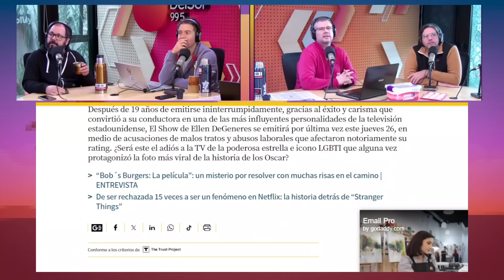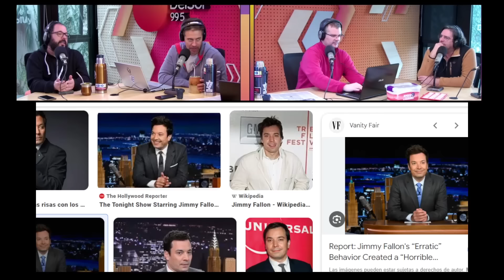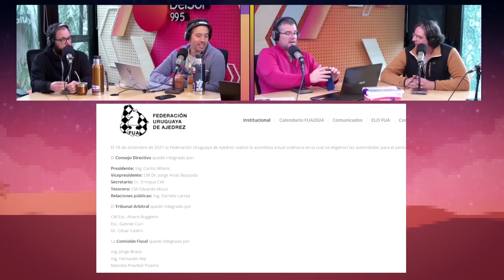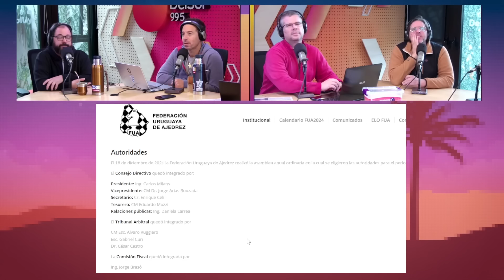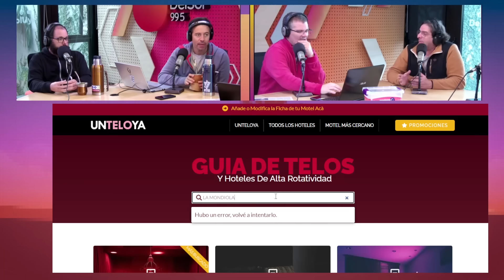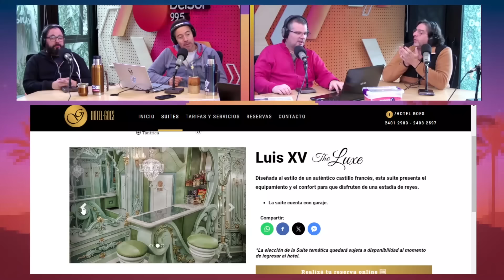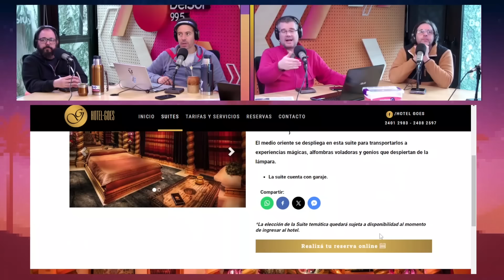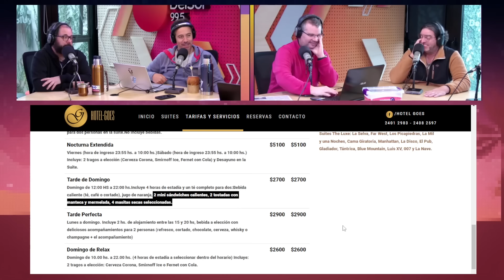LaMesa | PROGRAMA COMPLETO | 11/6/2024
La Mesa de la CNN: hablamos de política, de crimen organizado y de estrellas de TV que parecían simpáticas pero recibieron varias acusaciones de maltrato. Además, en la sobremesa: top 3 de países más promiscuos de América. Un amigo que es un penal me puso como referencia en el CV, ¿qué hago cuando me pidan referencias? Le sugerí a mi saliente utilizar un juguete sexual y ella se confundió y compró un cinturonga, ¿qué hago?

00:00 - Charla
39:04 - Bloque 2
1:04:00 - Sobremesa
1:33:04 - Tio Aldo